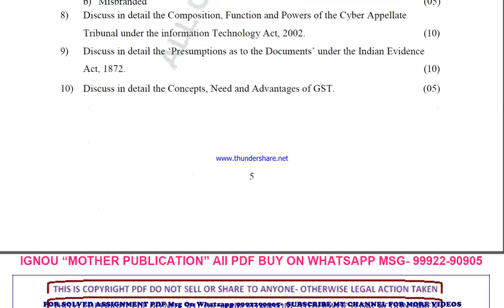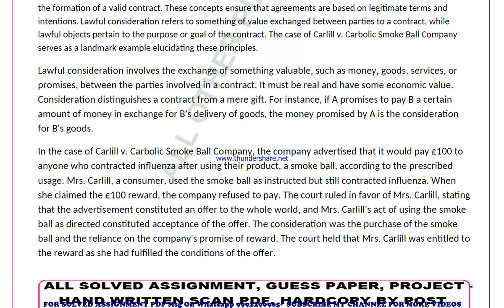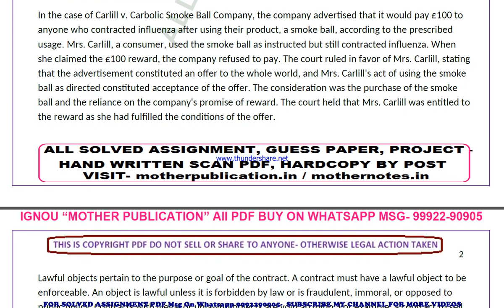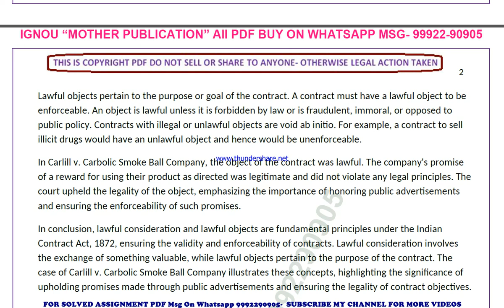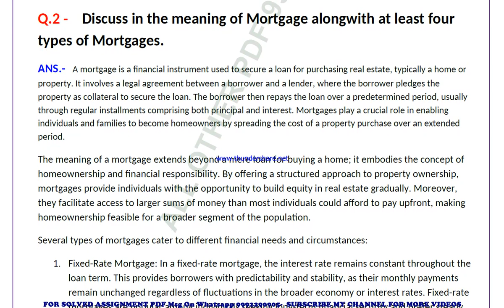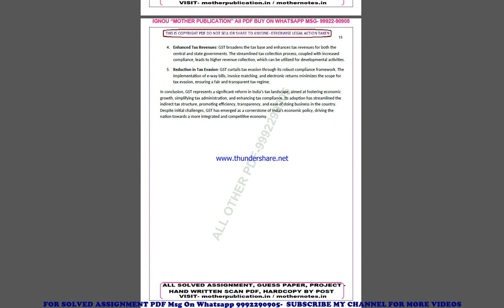ble 013 solved assignment 2024 | ble 13 solved assignment in english 2023-24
price-
bag-30rs

 ignou solved assignment ble 13,
ble 13 solved assignment in english,
 ble 13 ignou assignment 2023-24,
  ble 13 solved assignment 2023-24,
 ignou ble 13 solved assignment free,
  solved assignment ignou 2023-24 ble 13,
 solved assignment of ble 13,
 ble 13 ignou solved assignment kaise download kare,
 ignou solved assignment 2023-24 ble 13,
ble 013 solved assignment,
ble 013 solved assignment 2023-24 in english,
ble 013 solved assignment in english,
ble 013 ignou assignment 2023-24 solved,
ble 013 solved assignment 2023-24,
ignou ble 013 solved assignment free,
ble 013 solved assignment ignou 2023-24,
solved assignment ignou 2023-24 ble 013,
ble 13 solved assignment ignou exam preparation ignou exam
ble 13 exam how to study for ignou,
exam ble 13 exam preparation preparation for,
gnou exams ble 13,
 ignou ble 13 exam preparation,